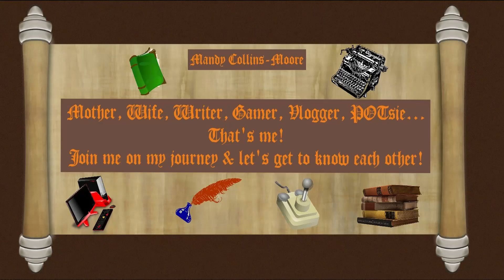Rising World SE 2 || EP 11 || Exploring the New Update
Finally getting to check out the new enemies & making plans for a separate series.

Rise on Amazon

Rise Mind Over Matter On Amazon

Intro & Outro Music: Rooftops by Silent Partner